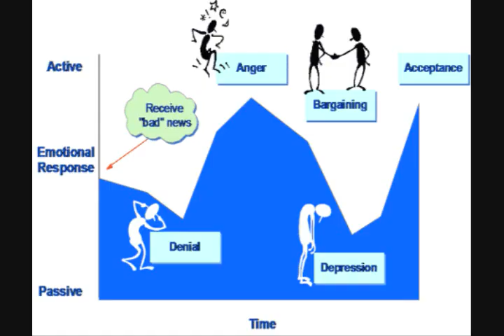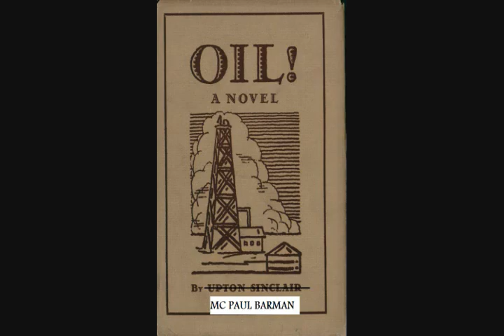MC PAUL BARMAN - OIL! (production MF DOOM)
Don't hate the player, hate the game!